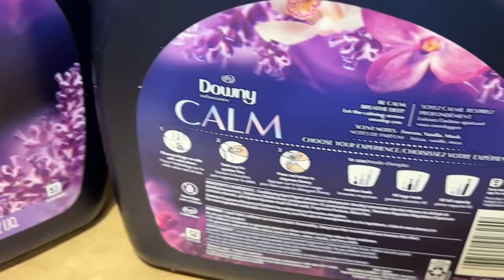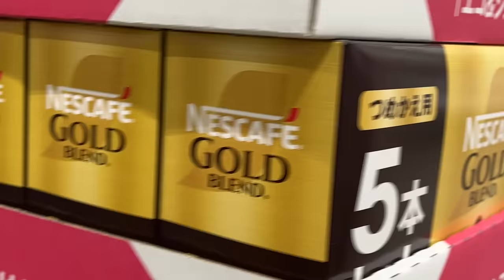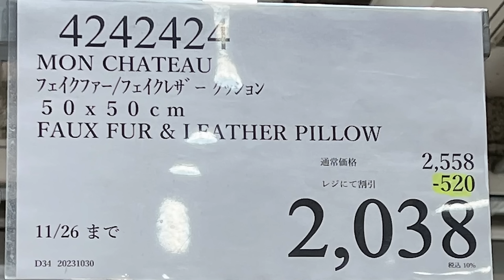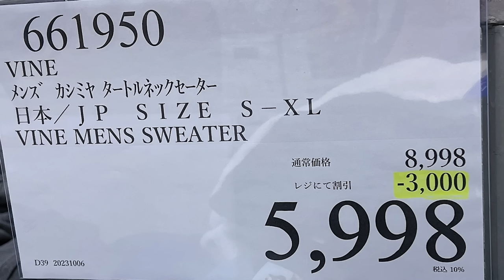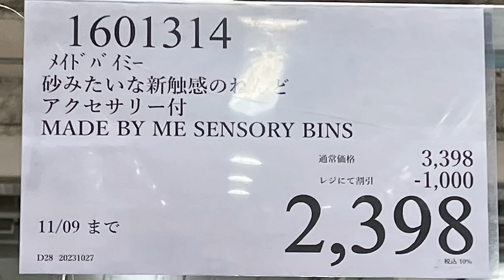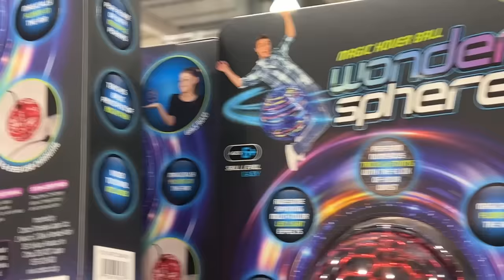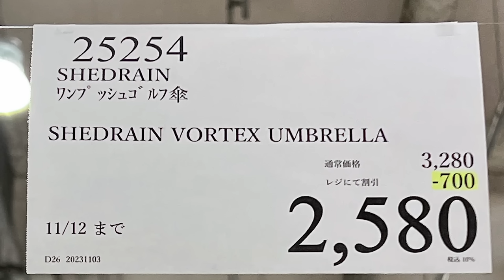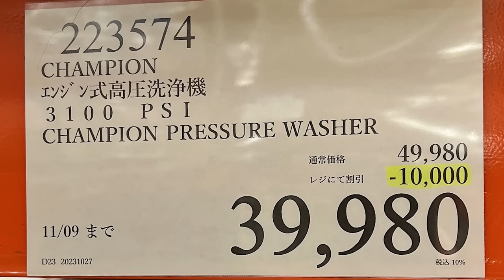【コストコセール情報】11月2週目-平日-後編 食品 生活用品 パン 肉 お菓子 キャンプ キッチン おすすめ 最新 クーポン 購入品